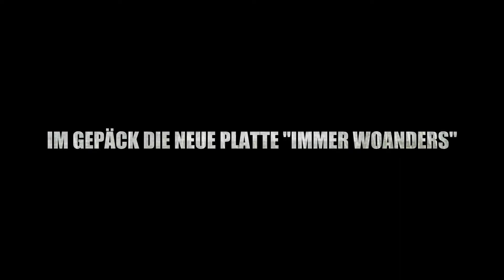RATATÖSKA "Immer Woanders" Record Release Show 5.4.2012 Festsaal Kreuzberg Berlin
[030] MAGAZIN Berlin präsentiert:
Die RATATÖSKA  „Immer Woanders" Record Release Show

Das Warten hat ein Ende!  Die letzten Takte des Winterblues sind verklungen und RATATÖSKA, die Band des Musik gewordenen Sommerurlaubs sprengen die Türen Ihres  Studios auf! Am grünen Donnerstag, den 5. April 2012 stellt die Berliner Band ihre neue EP „Immer woanders" im Festsaal Kreuzberg vor.  Auf die Ohren, für die Beine -- bis zum Tanzverbot!
Prominenter  Support kommt von OXE  - die Gesichter der Jungs kennt jeder aus Berlin - die Musik bisher nicht! Bei OXE gilt: Schwerverdauliches im Tortengewand, Rap im Sahnepelz. Liebevolle Reggaeschlager treffen auf die harte Widersinnigkeit unseres Daseins. Die Dosis macht das Gift!
Auf der After Show Party geht es steil mit den unglaublichen  La Chusma DJs Don Chicharrón und Tio Changó.  Durchdringende Beats, klebende Basslines, funkige Grooves: La Chusma stellen das Ticket für den Transglobal-Underground-Express aus, der durch die Parties der Banlieus, Townships und Barrios Populares führt. Tropical Rebelsound, der in seiner explosivität nationale Grenzen sprengt und bürgerliche Migrationsfachsimpler ins Abseits stellt! Tumbala Que Tumbala, Nos crecio la bemba colora!

RATATÖSKA - die Band Eures Vertrauens!
Im Frühjahr melden wir uns zurück mit der neuen Single "immer woanders"! Mit im Gepäck ein verdammt heisses Musikvideo. Hier die ersten Bilder exklusiv für ... alle!
Wir sehen uns am 5.4.2012 im Festsaal Kreuzberg. Karten an der Abendkasse - oldschool!